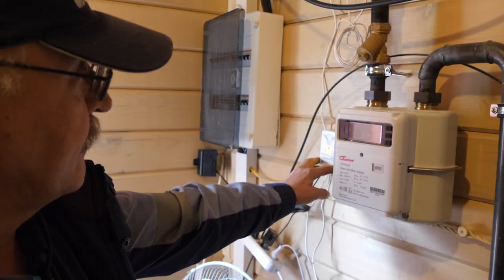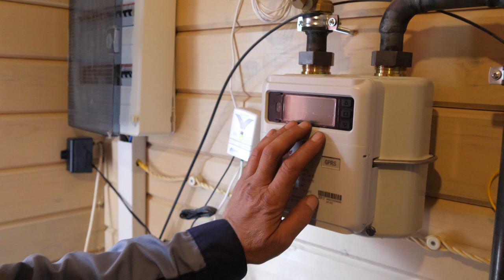Новый дом подключили к газу на ул. Валентиновская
Теперь с газом. На улице Валентиновская в дачном поселке Загорянский новый дом подключён к голубому топливу по программе «Социальная газификация».